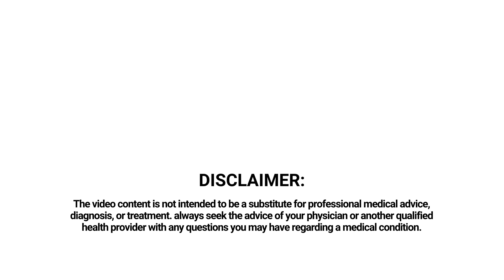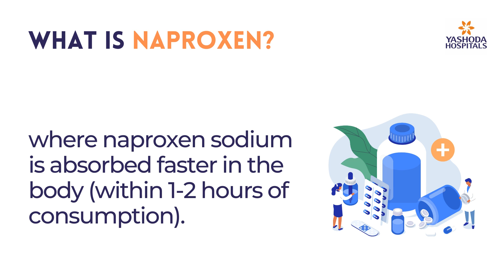What is Naproxen?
Naproxen is an anti-inflammatory and pain medication that comes under the category of NSAID (Non-Steroidal Anti-Inflammatory Drugs) that helps in faster relief of inflammation and stiffness of muscles.

These drugs help block certain enzymes that produce prostaglandins, the protein that plays a major role in inflammation, swelling, and redness.

Naproxen is also a pain-relieving medication that blocks chemical messengers in the brain that tells us we have pain.

Naproxen is taken orally in an extended-release (long-acting) tablet, and a suspension (liquid).

The drug is available in naproxen and naproxen sodium, where naproxen sodium is absorbed faster in the body (within 1-2 hours of consumption).